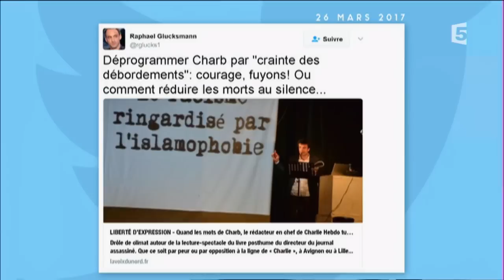Quand Cabu croque les candidats - C à vous - 31/03/2017